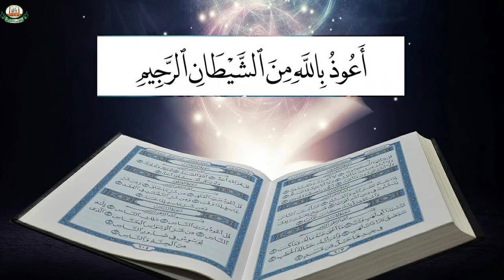Tafseer Surat An'am (141) by Nausheen Imran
DetailedTafseer Series.
Tajweed Series.
Hadith series.